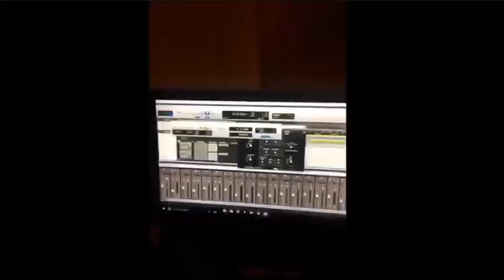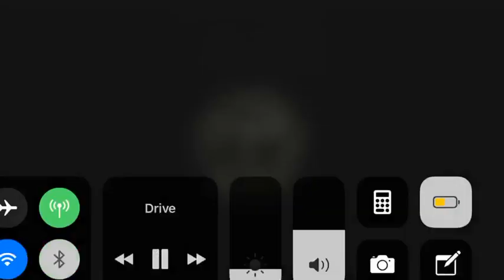Lil Gee - Times Changed